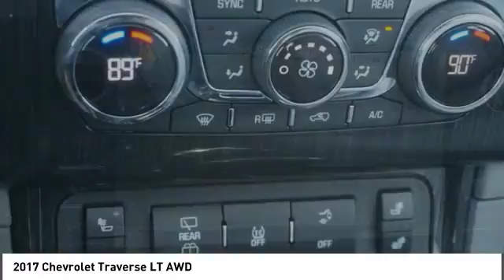2017 Chevrolet Traverse Alcoa TN 259279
2017 Chevrolet Traverse LT AWD

West Chevrolet
3450 Airport Highway

Looking for the right ? Today could be your lucky day. this 2017 Chevrolet Traverse could be yours.